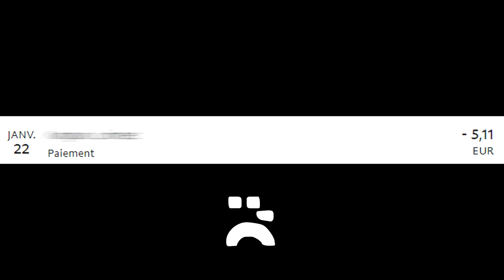Hugo et ses amis #10 : "CERAISE" (Golf With Your Friends)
Le golf, c'est rigolo, sauf si tu joues avec "Bataporc"

Voilà.